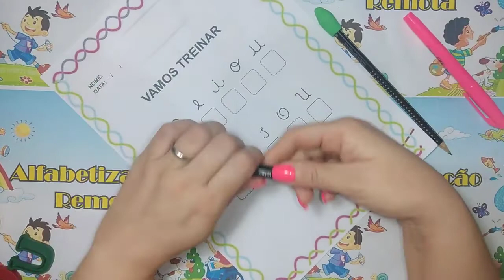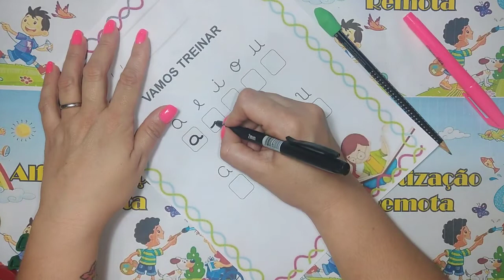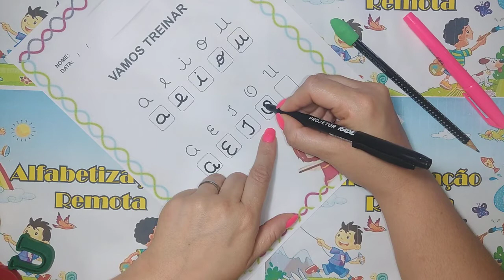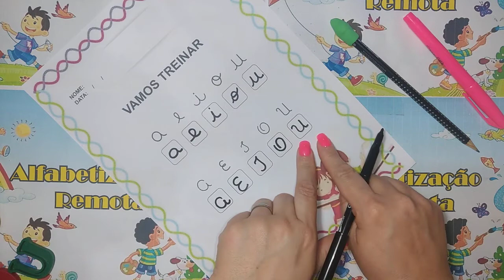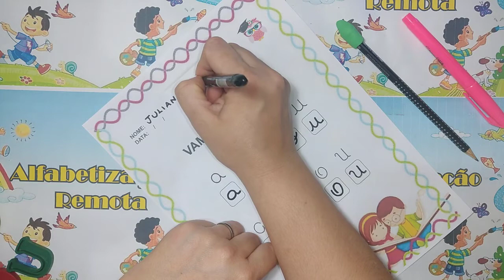Vamos Treinar Vogais cursiva Maiúscula e minúscula